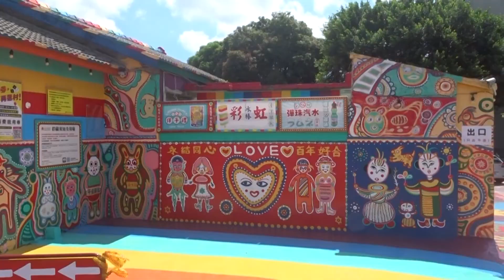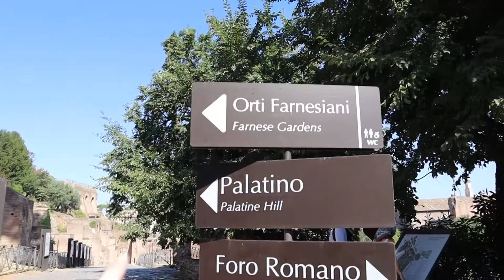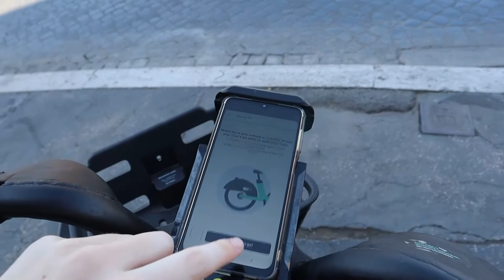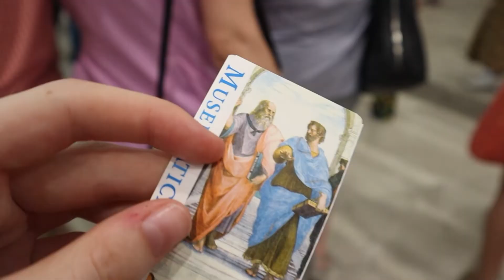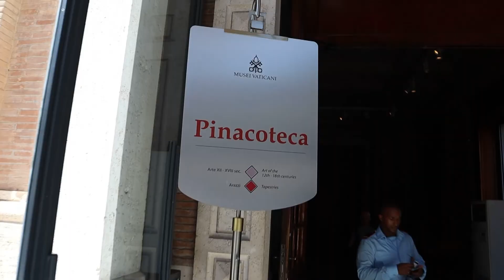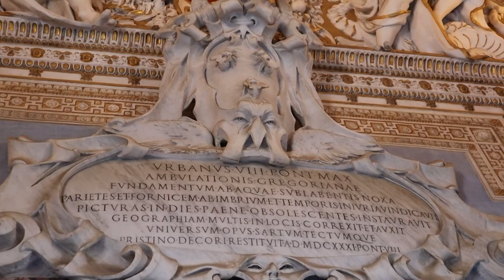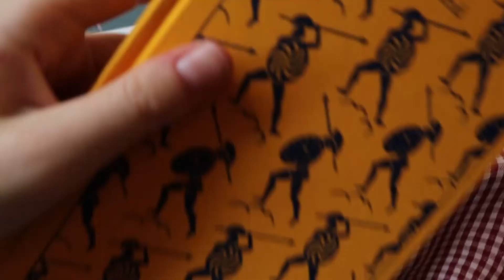All Roads Lead to Rome 《travel vlog》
💡Don't forget to check out my blog about life in Taiwan!